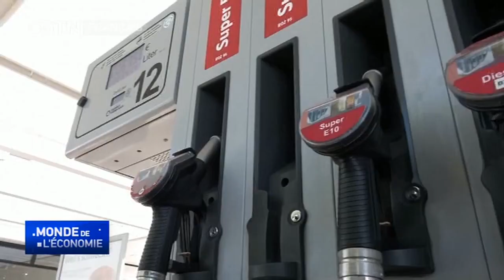La BCE relève ses taux de 75 points de base et réduit son soutien aux banques européennes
La Banque centrale européenne a procédé à une autre forte hausse des taux d'intérêt : 75 points de base. Le taux de prêt de référence de la BCE de 1,5 % est à un niveau jamais vu depuis 2009, avant la crise de la dette souveraine européenne.